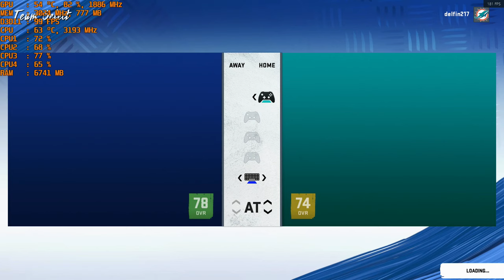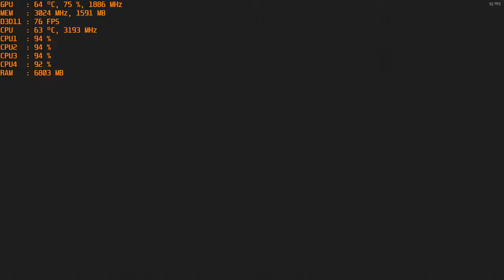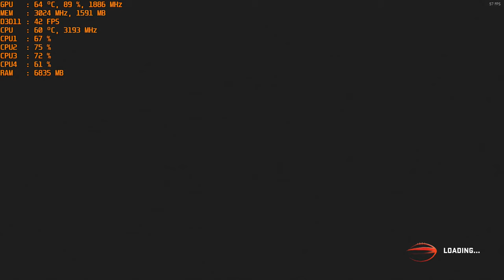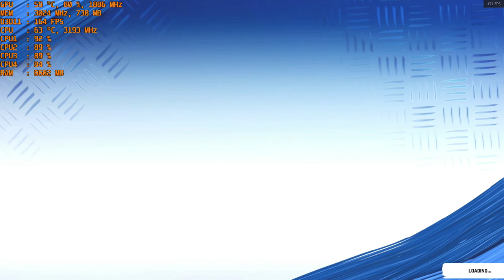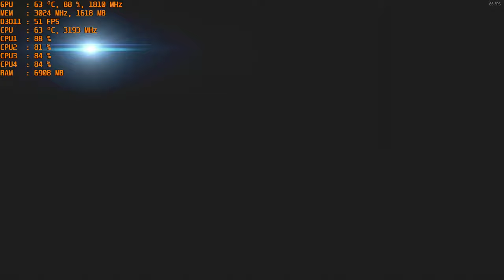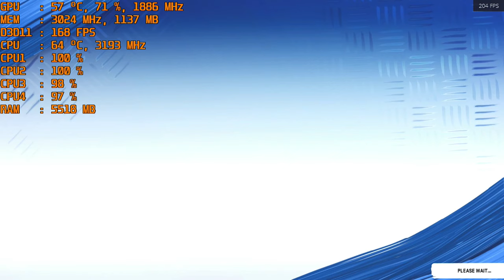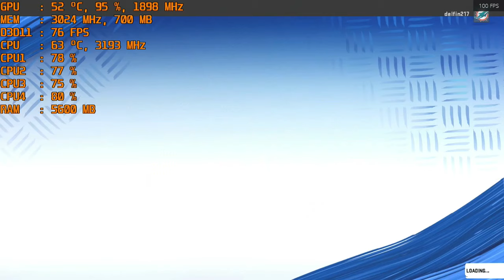Madden NFL 20 - With The GT 1030 ( Let's Get Ready For Some Football )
1080p low - start                             720p high - 23:10
            med - 7:05                                      med - 31:25
            high - 15:15                                    low - 40:25

CPU: I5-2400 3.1ghz base  - 3.4ghz turbo
GPU: MSI GT 1030 2gb Gddr5 OC
Ram: 12gb 1600mhz ddr3 (running at 1333mhz).
Res: 1080p & 720p at low, med and high settings; DX11